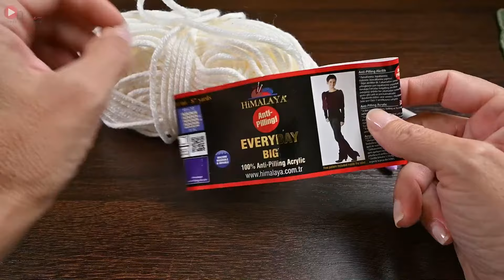HEKLANJE KAPE ✔️ Kako da isheklaš kapu kružnim heklanjem?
Pogledajte jednu od 34 lekcije iz ONLINE KURSA HEKLANJA i naučite kako da isheklate toplu, zimsku kapu :)

U videu je korišćena tehnika kružnog heklanja. Ukoliko niste potpuni početnik, moći ćete da je napravite bez korišćenja šeme. Korišćena je vunica 100% anti-piling akril, koja ne izaziva alergiju i možete je koristiti i kada heklate kape za decu.

Uživajte u radu i ne zaboravite da posetite naš sajt i saznate kako možete da pristupite celokupnom kursu heklanja :)